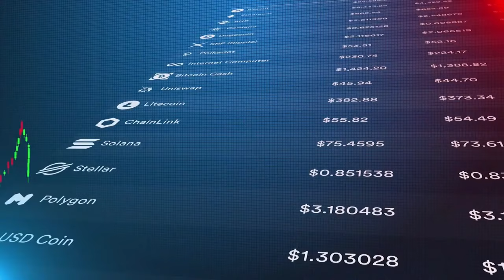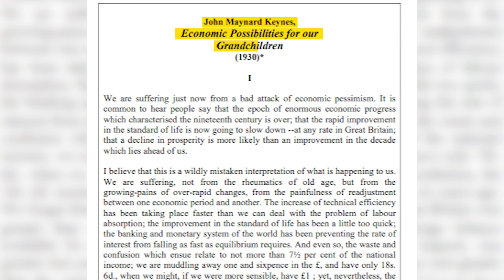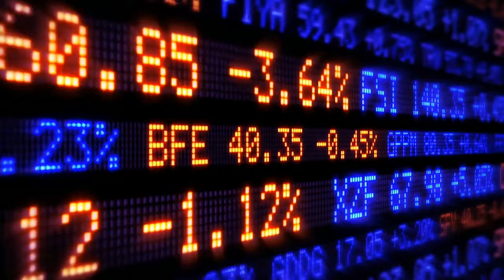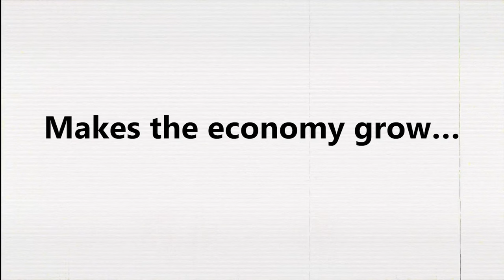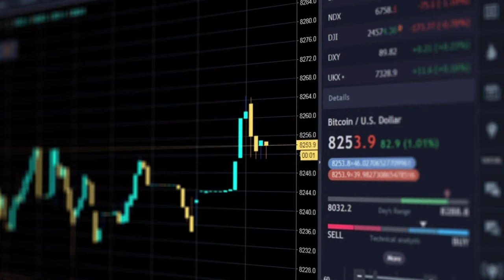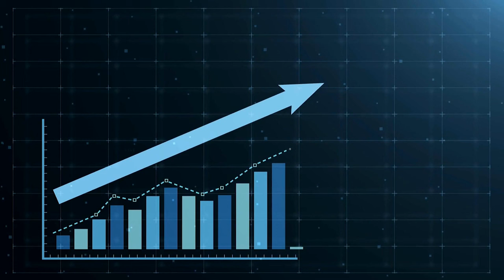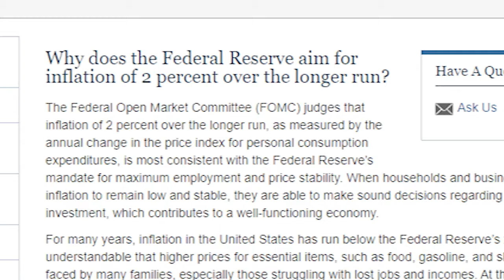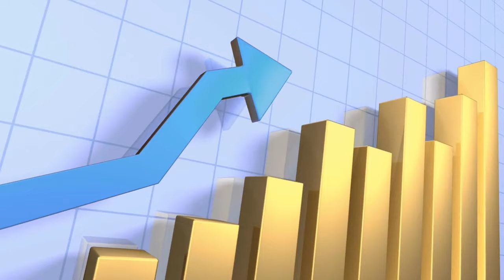Only Reason Why Bitcoin Will Never Become the World's Currency